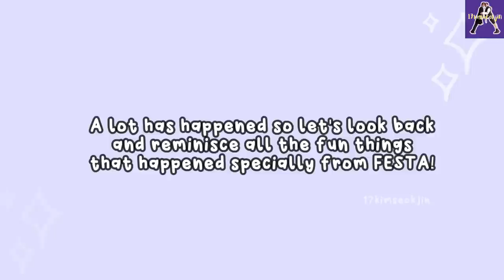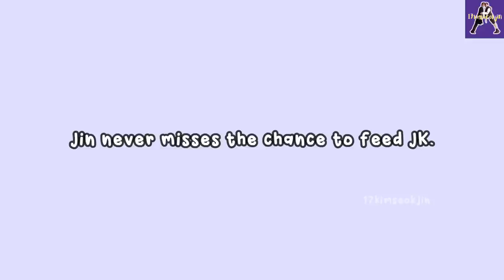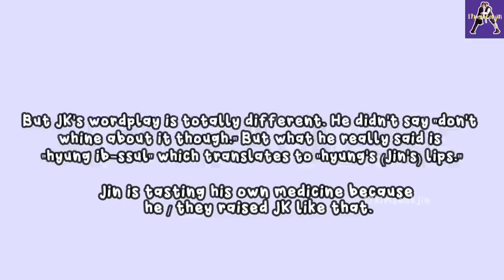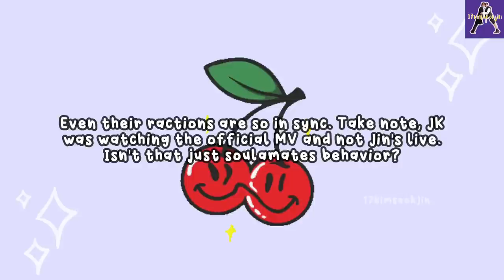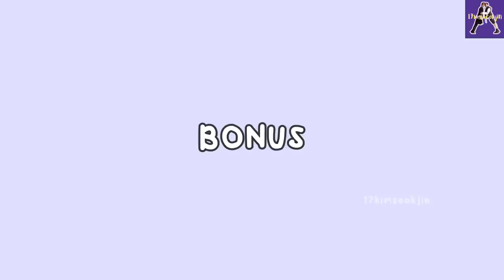JinKook Cannot Live Without Each Other - JinKook Festa Moments Throughout The Years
Watch til the end as it gets funnier as you go! 😊

Hi, ARMY! Eleven years of knowing each other, living together, spending each year almost everyday~ and you thought that was enough? Not with JinKook. They always have to stick with each other, almost every moment too, literally. This video mainly focuses on the idea of what Namjoon said earlier during the Inkigayo pre-recording~ that Jin and Jung Kook are actually super close despite the fact that they bicker too much. And that they probably cannot leave without each other. That came from RM himself, not my / our opinion.

Since we also just had Festa to celebrate BTS' 9th birthday, I focused on the JinKook moments around Festa throughout the years. There are so many moments but I managed to fit the good ones within 13 minutes. I hope this video gives you so much fun and laughter because that's the only thing JinKook wants, for us to laugh and be happy.

Please let me know which part you enjoyed or your favorite! Please be kind and always love yourself. Thank you and I hope you appreciate all the hard work I've put into this video. 💜

Eng translations for 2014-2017 festa c/o BangtanSubs